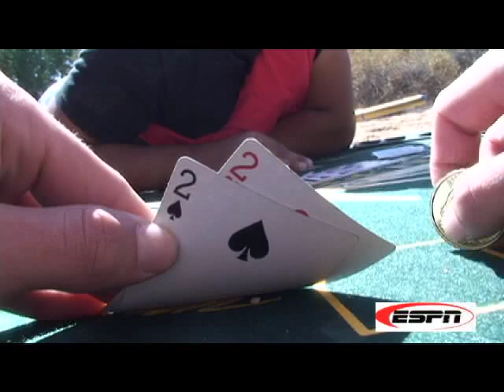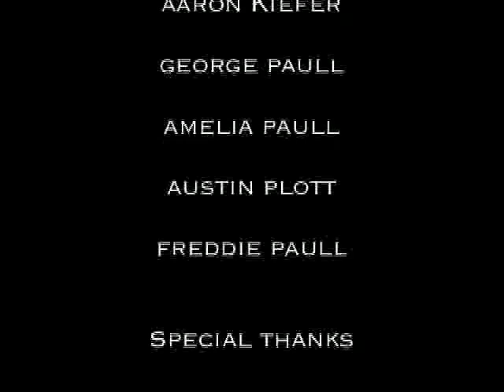Matthew TV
A skit by Freddie Paull and Austin Plott. The Gospel of Matthew in modern TV form.